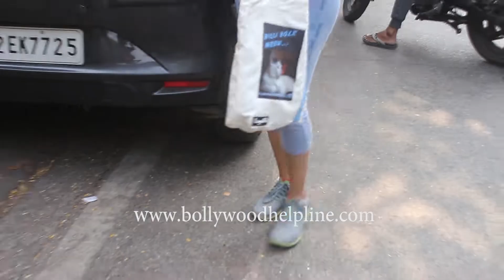Swara Bhaskar Spotted at Gym